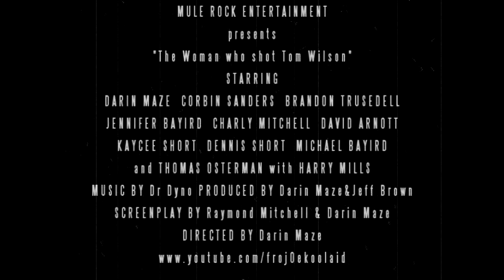The Woman who shot Tom Wilson Trailer #2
Darin Maze writes, directs and stars in our first full length motion picture. Principle photography is about to begin as the script is in the finishing stages, the cast has all signed on and most of the locations have been confirmed.